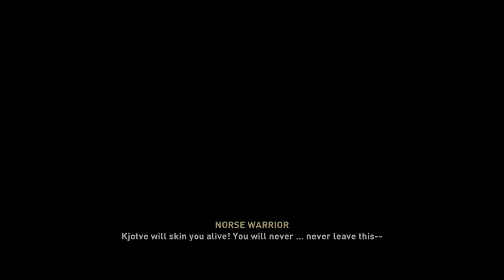Assassin's Creed Valhalla {The beginning}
Assassin's Creed Valhalla takes place at the end of the 9th century during the years 872 and 873 during the Viking raids in England. The player embodies Eivor, a viking who leads his comrades in Norway in raids and battles against King Alfred the Great and the four Anglo-Saxon kingdoms: Wessex, Northumbria, East Anglia and Mercia3,4. Valhalla was designed from the beginning with this notion of a male or female hero; the player can therefore choose the gender of the character.

Subsequently, although the game is designed to be historically accurate, elements of Norse mythology will appear in the story, through the psyche of Eivor and his other Viking companions, who may take unusual events as signs of the involvement of their gods, according to the game's creative director, Ashraf Ismail. Additionally, the game will continue to follow modern events related to Layla Hassan, the Abstergo Industries researcher featured in Origins and Odyssey3,5.